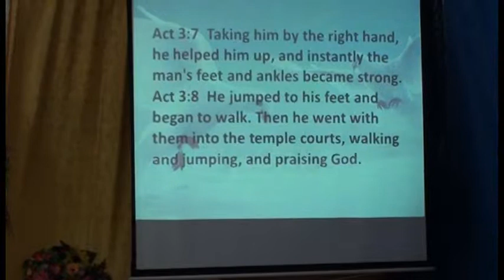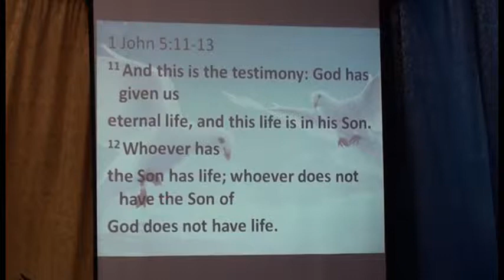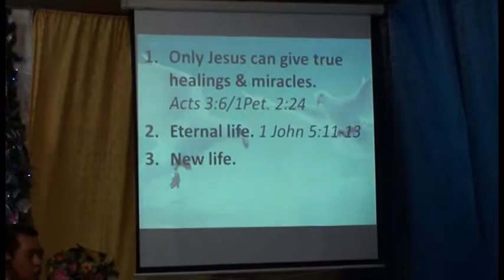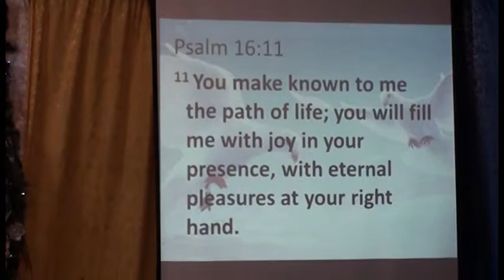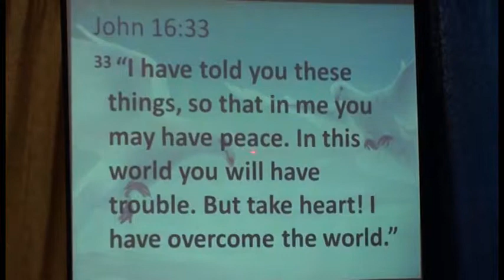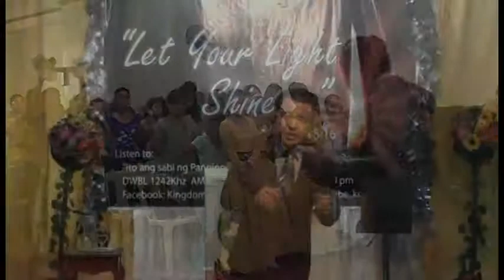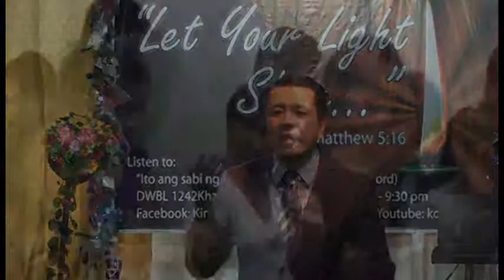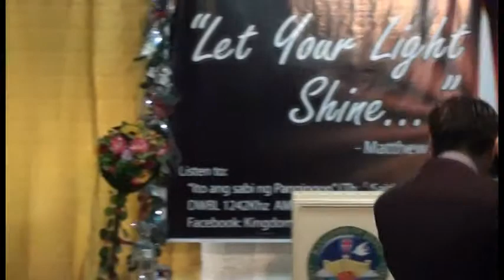The World Need Jesus (Part 3 of 4)